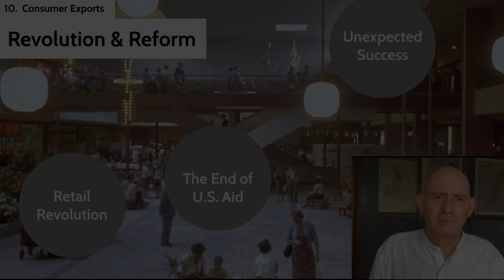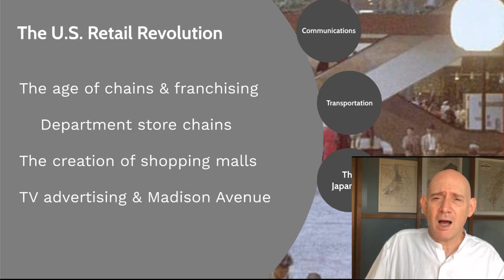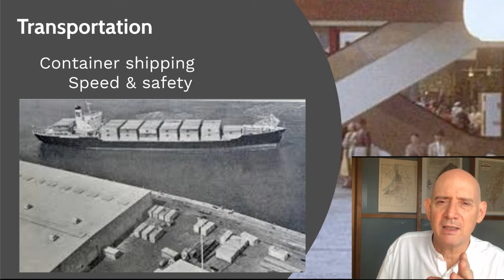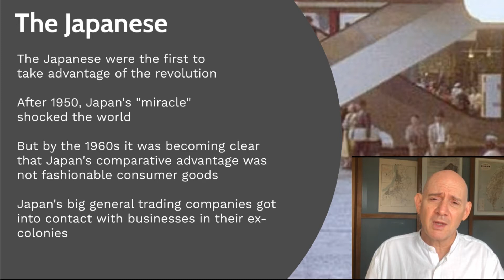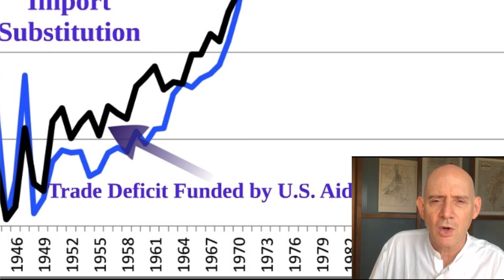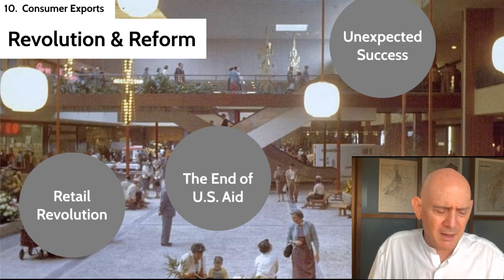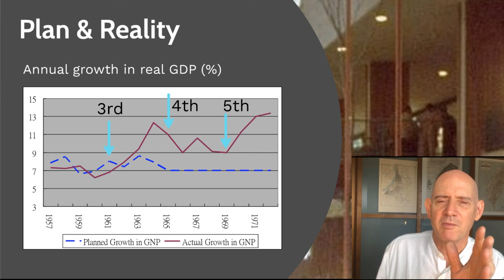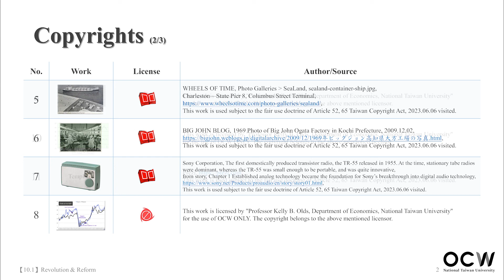Taiwan's Economic Development 28. Consumer Exports: Revolution & Reform (10.1)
NTU OpenCourseWare
Course Title: Taiwan's Economic Development
Instructor: Kelly B. Olds, Department of Economics